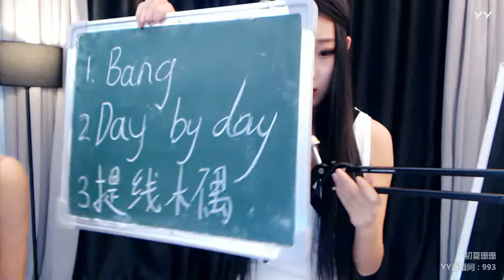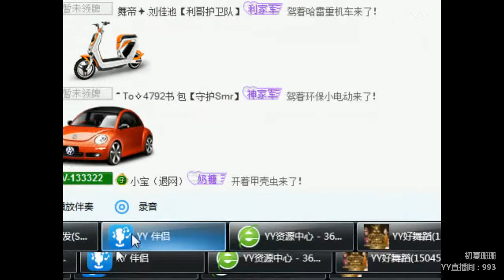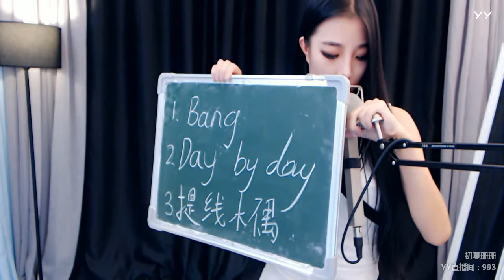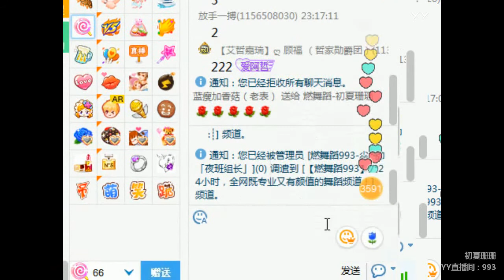YY LIVE 燃舞蹈 初夏珊珊 - 《燃舞蹈》（Artists Singing・Dancing・Instrument Playing・Talent Shows)